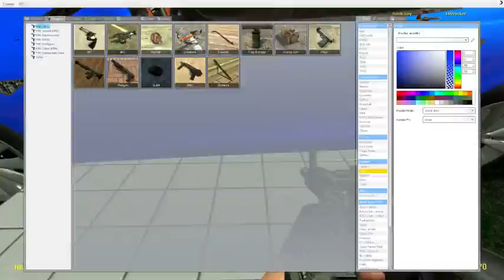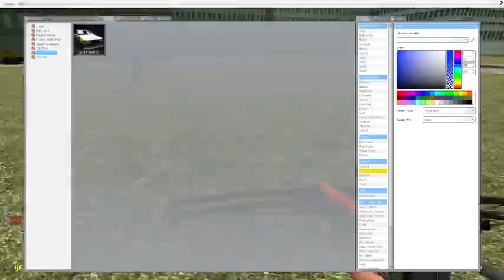Car Madness | Garrys Mod Multiplayer